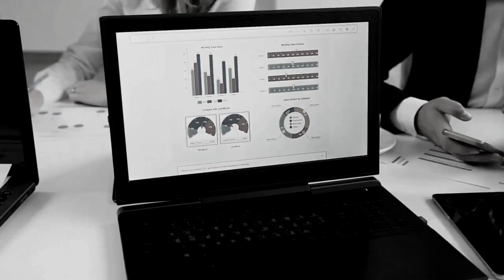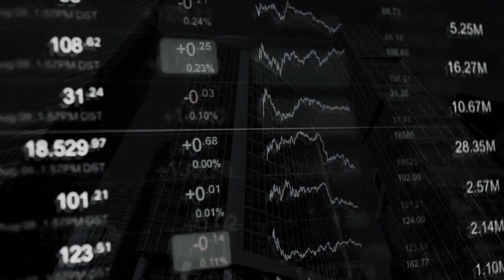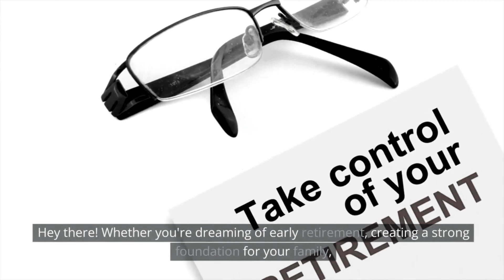Financial Genius24 Your Guide Financial Freedom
Viewing this film will provide you with valuable insights into achieving financial independence. Explore the transformative potential of budgeting and financial planning as we unveil the strategies for effectively managing your finances, conquering your expenditures, and achieving your loftiest financial goals. Prepare to establish a daily routine and lay the groundwork for a prosperous future!